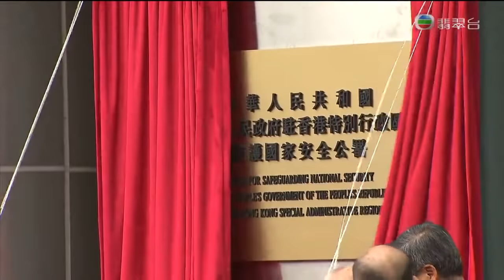中央駐港維護國家安全公署 舉行揭牌儀式 午間新聞 - 2020-07-08-香港新聞-20200708-TVB News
相關影片:
1. TVB午間新聞 - 消息指香港今天新增至少7宗本地新冠肺炎確診個案-香港新聞 - 20200707- TVB News
2. TVB午間新聞 - 政府1萬元現金發放計劃 市民今日起可收到款項 -香港新聞-20200706-TVB News
3. TVB午間新聞 -香港國安法生效 基本法委員會委員陳弘毅認為搞港獨公投、自決公投都觸犯分裂國家罪-香港新聞- 20200705-TVB News